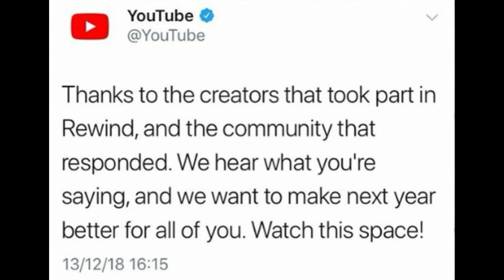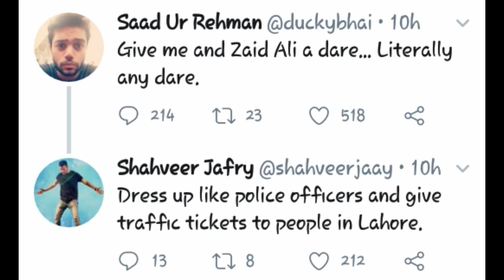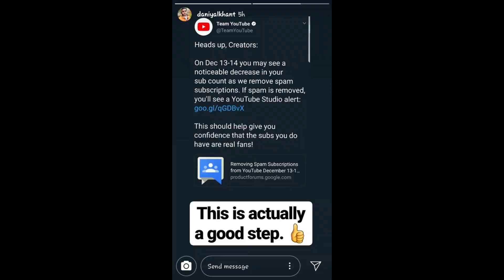The Most Disliked Video On Youtube - World Record - Collab ZaidAliT,Ducky Bhai Khujlee Family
News:-

1) Youtube rewind 2018 becomes the most hated Video ( Ever ) On Youtube It was Uplaoded By youtube

2) Zaid Ali Is Gonna Collab with Ducky Bhai And Khujlee Family

3) The Shehzad show will Launch his Merch at 100k And Will Sell his luts ( Most Probably)

4) YouTube Will remove Fake Subscriptions

Acheivements:-

8) Sunny Jafry Changed His Channel name to Sunny

International News:-

Game play:- Rocket League